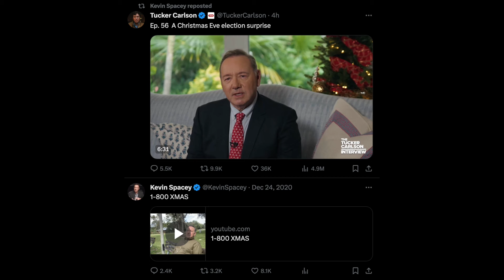Kevin Spacey Falsely Claims To Be Netflix Sound Creator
Graeme O'Neil takes a look at Kevin Spacey's ghastly attempt to exhume his "House Of Cards" character, Frank Underwood, for a faux interview with Tucker Carlson.